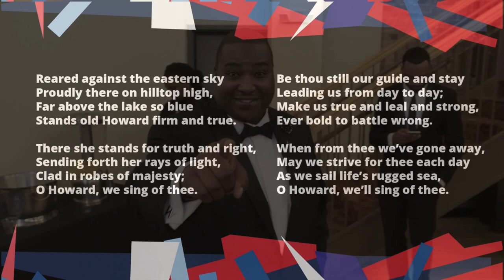Howard University Alumni Association of Columbus Ohio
Sesquicentennial Celebration and Gala